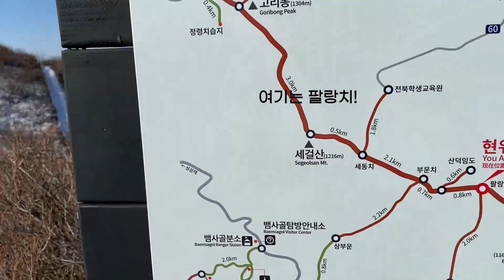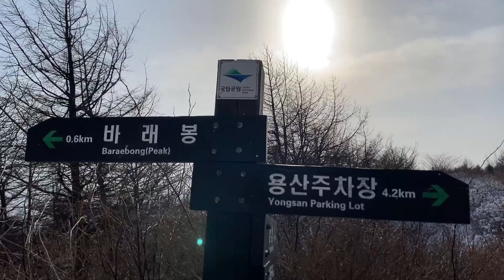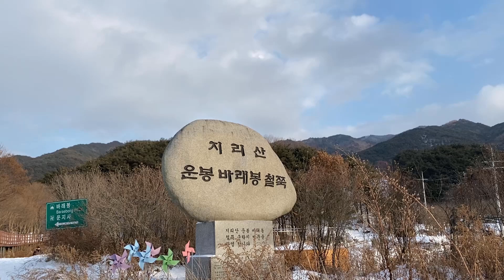지리산 바래봉/ ❄️한파에 지리산 다녀왔어요/ 등산 vlog/ 겨울산행/ 눈꽃산행☃️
안녕하세요
20년만의 최강 추위, 체감 온도 영하 40도 한파에
지리산 바래봉에 다녀왔어요!
가기 전에는 조금 두려웠지만 역시나 절경을 보고 돌아왔습니다

바래봉은 지리산의 서북능선의 가장 북쪽에 위치하고 있어
겨울 눈꽃으로 유명한 곳이에요 (철쭉꽃도 유명하답니다!)
높이 1,167m에 비해 위에서 보는 풍경은 정말 감동이었어요
영상을 확인해보시고 겨울이 지나기 전에 바래봉 다녀오세요😊

지리산 바래봉 코스 : 전북학생교육원 - 팔랑치 - 바래봉 - 용산마을주차장

tip❗ 눈이 많이 쌓여서 그런지 산 이곳저곳에서 썰매를 가져오셔서
타고 계신 분들이 있었어요 부러웠어요...